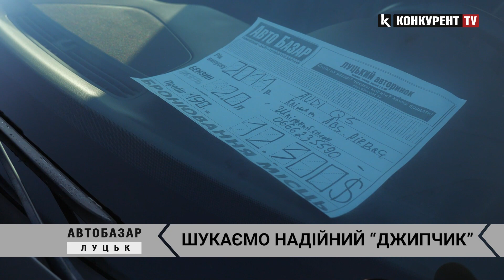Луцький автобазар: чи вдасться знайти недорогий "джипчик"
Знайти надійний позашляховик чи кросовер на Луцькому авторинку – мрія чи реальність? Не секрет, що близько 80% продавців на авторинках – це "перекупщики". За їх словами, кросовери до ринку не доїжджають. Адже пригнане авто з Європи і ще й, в більшості випадків на коробці «автомат», до душі багатьом. Мовляв, ціна та якість сама за себе все говорить. Однак ми все ж таки спробували знайти такі авто на авторинку Луцька. Хоч і дешевше 10 тисяч доларів таких автомобілів тут мало, дещо знайти нам таки вдалось . Що саме – дивіться у відео.